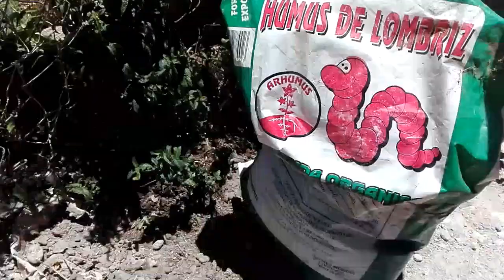Si puedes, planta en el suelo 🙂🌱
Si bien podemos cultivar muchas especies en macetas, es bueno tener al menos algunos ejemplares en el suelo, que es al hábitat natural de las plantas.

Te dejo un artículo donde se muestran los resultados de un estudio sobre plantas en macetas